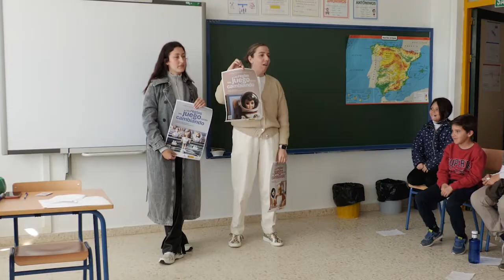Talleres Co-Educación CEIP Doñana El Rocío